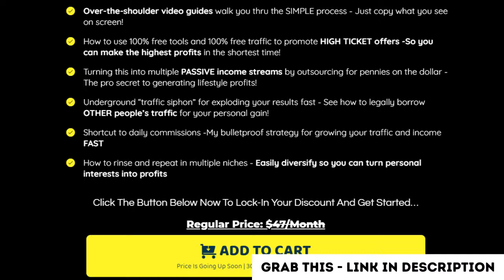Affiliate Pro Formula review & Awesome Trick to Make money using existing video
Affiliate Pro Formula   Awesome Trick to Make money using existing video

Click The Button Now To Lock-In in Your Discount And Get Started

his is making me $194 - $1,511 DAILY Profit in under 30 minutes… now it’s your turn!
New SUPER SIMPLE Trick Turns Free Traffic Into 4 Figures DAILY
NO EMAIL LIST | NO PRODUCT CREATION | NO PAID ADS | SO EASY!
100% beginner-friendly - easier than anything you’ve ever seen before!
Bulletproof method - fully-tested and proven
99% Automated - for 24/7 leads & sales
Works in multiple niches for MULTIPLE income streams
STACKS of proof - Real people getting real results
LIFESTYLE income - 4-5 figure monthly income potential from this simple, rinse & repeat the method
'Affiliate Pro Formula' is the easiest way to use free traffic to generate passive daily commissions … without buying ads, learning complicated software, creating products, or ANY of the usual BS.

The completely new method I use for 3-4 figure daily profits in just minutes
Simple twist unlocks the best-targeted traffic online for you … COMPLETELY FREE
Everything you need to succeed is inside
Tested and PROVEN to work in multiple niches by real people just like you!
Easy and fast to set up and unlimited scaling potential!

ONE
Just like a math formula, the results are PREDICTABLE.
No guessing or uncertainty.
Just follow the system as shown.

TWO
The process leverages a strategy that until now, only pro marketers knew how to use.
Meaning this is completely untapped and a WIDE OPEN profit opportunity!

THREE
Instead of working like crazy to create your own products …
You can bank potentially life-changing commissions the easy way, as an affiliate where 99% of the work is done for you!

Over-the-shoulder video guides walk you thru the SIMPLE process - Just copy what you see on screen!
How to use 100% free tools and 100% free traffic to promote HIGH TICKET offers -So you can make the highest profits in the shortest time!
Turning this into multiple PASSIVE income streams by outsourcing for pennies on the dollar - The pro secret to generating lifestyle profits!
Underground “traffic siphon” for exploding your results fast - See how to legally borrow OTHER people’s traffic for your personal gain!
Shortcut to daily commissions -My bulletproof strategy for growing your traffic and income FAST
How to rinse and repeat in multiple niches - Easily diversify so you can turn personal interests into profits